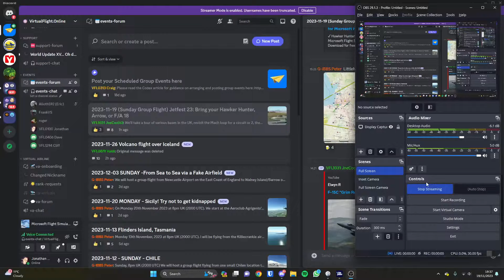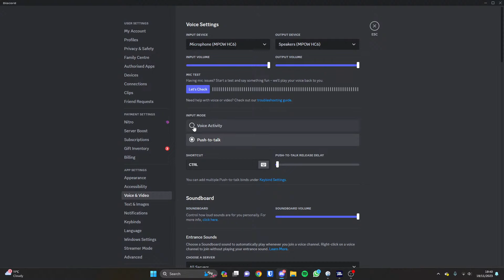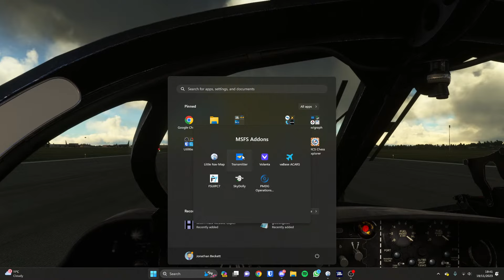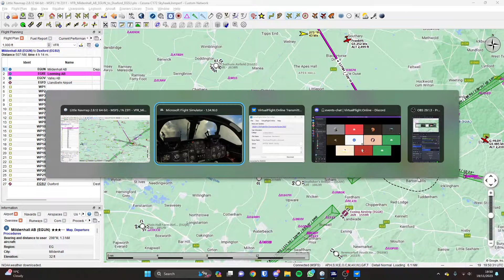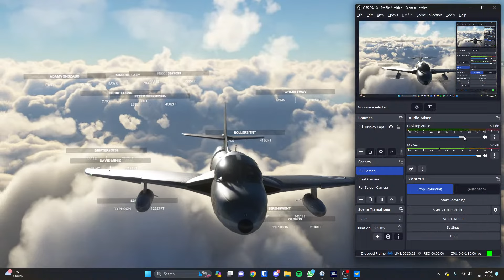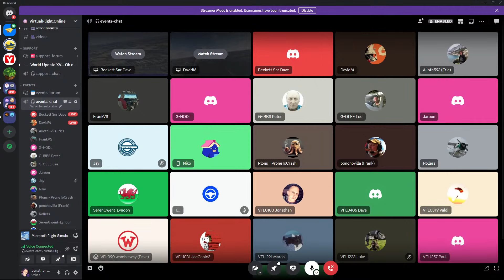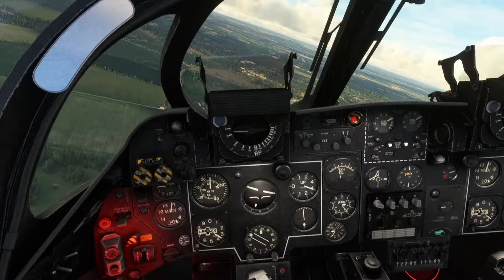Livestream with VirtualFlight.Online touring the UK in Hawker Hunters in Flight Simulator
Today we're joining the group at VirtualFlight.Online to take part in a fast-jet tour of UK air bases. The group flight instructions specify either the Hawker Hunter single-seater, or tandem trainer. The flight plan is as follows:

EGUN Mildenhall AB
EGXE Leeming AB
EGOV Valley AB
EGFD Llandbehr
... the "Mach Loop"
EGSU Duxford

Computer Specification:

- CPU : Intel Core i7 @ 3.60 Ghz (Skylake)
- GPU : NVIDIA GeForce RTX 3080
- RAM : 16Gb
- HDD : 1863 Gb NVME
- NET : 500 megabit fibre